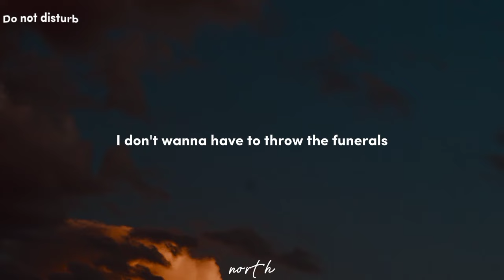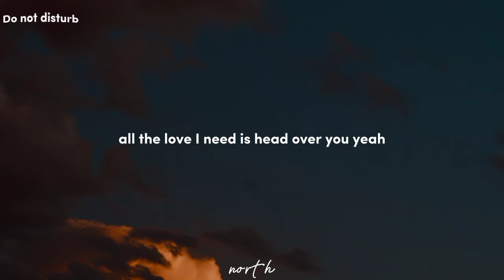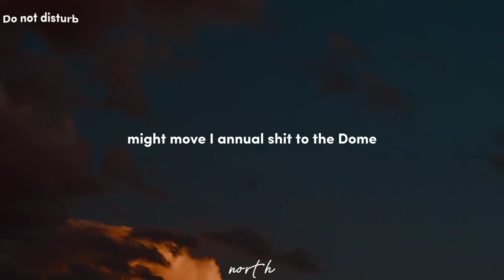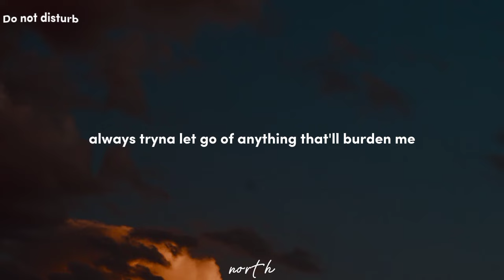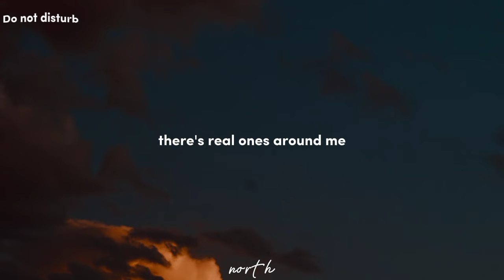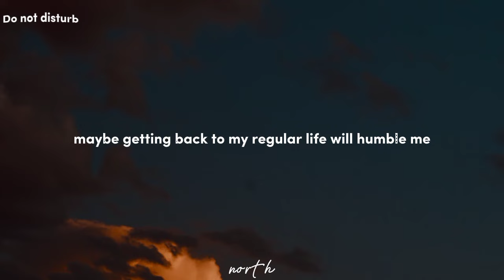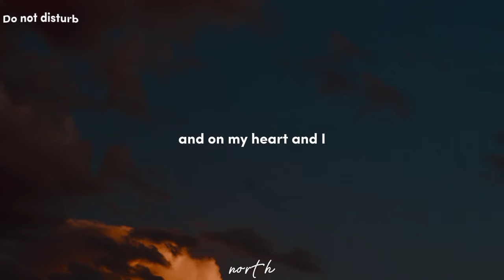Drake - Do Not Disturb [LYRICS] (Silence keeps clouding me)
This song reminds me of lat year when I used to wake up every morning to the sound of it since it was my alarm tone. I used to wake up to the sight of the bright sun and get ready for school. In hope to meet my crush,and well, I did meet her. We dated as u might have guessed, and it lasted for 2 months until she said she was no longer interested in dating. Just like that, she randomly lost feelings. Now, this silence keeps clouding me Fr.